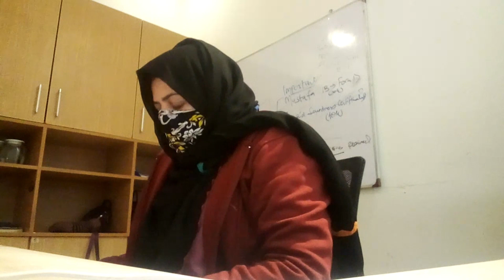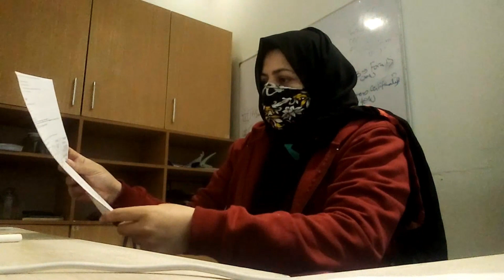Daily routine vlog 12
Trending vlogs, grip on trip,
Beautiful Village in Pakistan _ Best Lifestyle

sourav joshi vlogs,sourav joshi,vlog,Ducky bhai,Ducky bhai vlogs,

new ghar, matti ke ghar, morning routine, goan ki subah, village life of punjab pakistan

daily village life and best moments,

Village, village life, my village,mera gaon,goan ki zindagi,saraiki,
bachon k sath fun,gaon me kia bachon ko tang,gaon k bache,merabachpan,
humari zameen,humare khait,village,gaon,gaon ka mahol, gaon k kheait,
kheti bari,kisan ki zindagi,gaon ho to aysa,hum gaye gaon,gaon chalain,